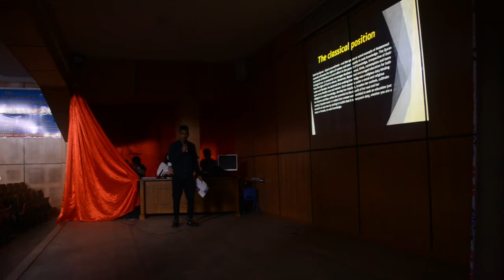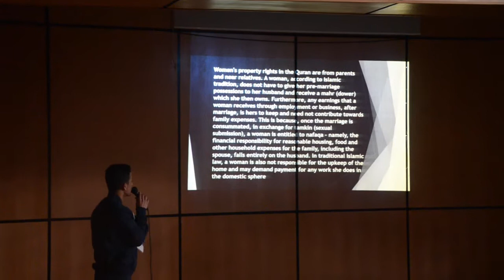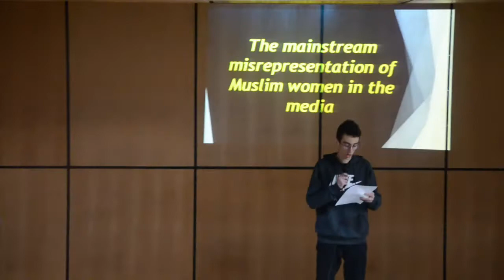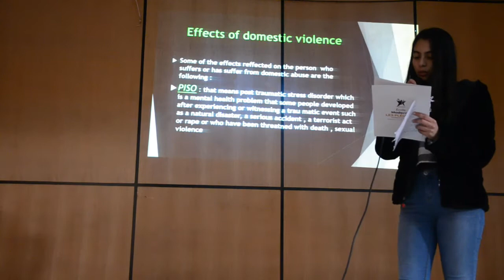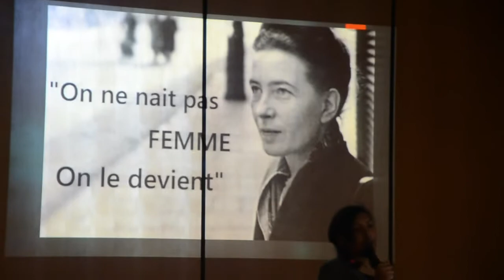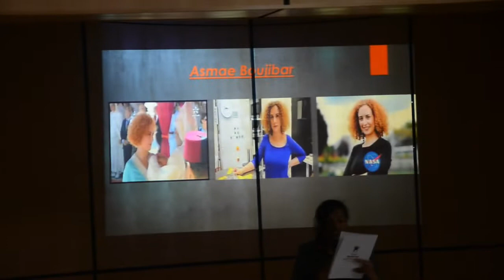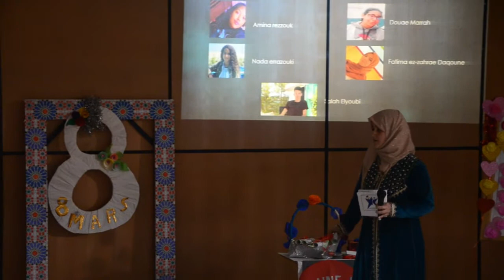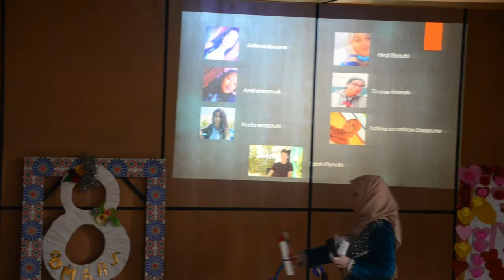عرض حول المرأة بثلاث لغات مقدم من طرف تلاميذ الثانية باكالوريا وذلك يوم الخميس 11 مارس 2021